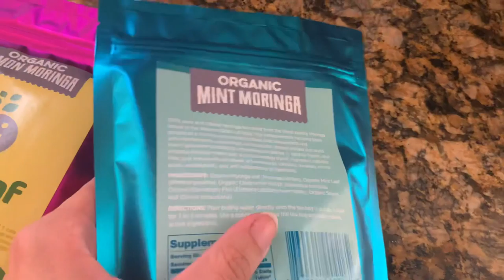asmr: make lemon tea with me | keurig | package crinkling, machine sounds, stirring, metal | relax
hi everyone! welcome to my asmr of making lemon tea.

my goal is to post an asmr video every day! i hope you enjoy this one. it was super fun and easy to make. plus i got to use my new mug!